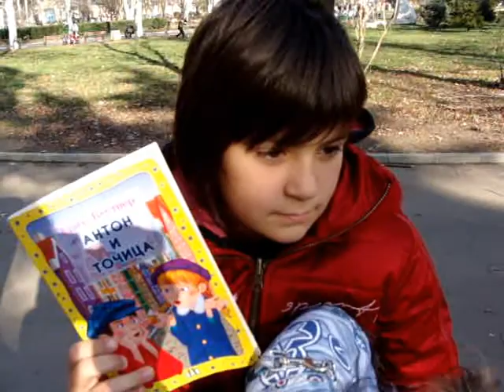Карин и Вал за детските книжки: Антон и Точица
Карин и Вал за детските книжки: видеоревю за "Антон и Точица" на Ерих Кестнер.